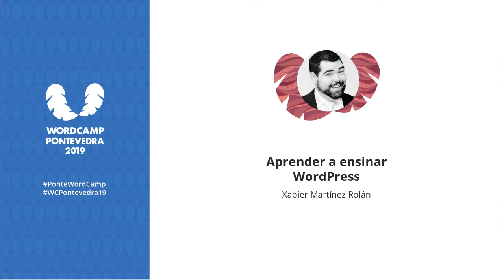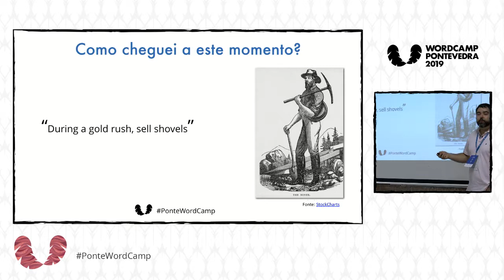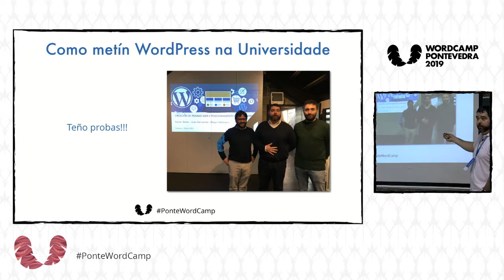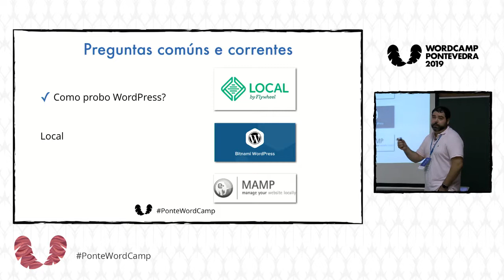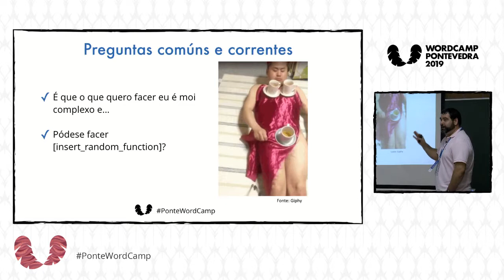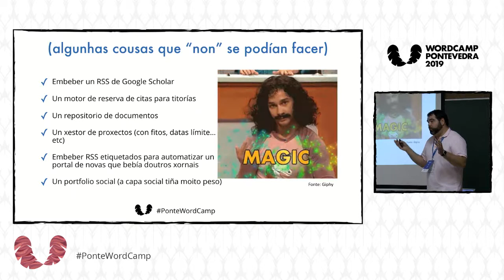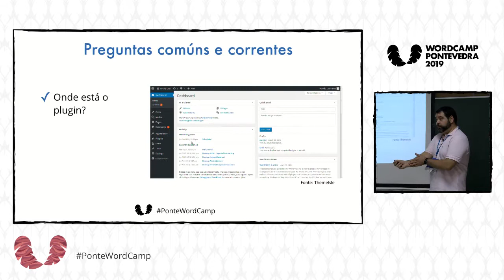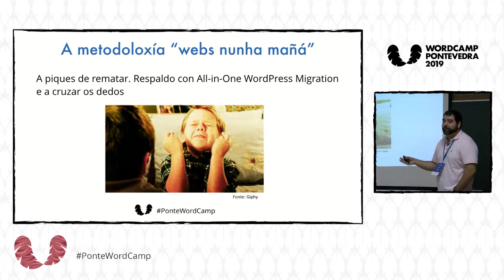Xabier Martínez Rolán: Aprender a ensinar WordPress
Esta charla reflexiona sobre a experiencia como docente de WordPress.
Despois de anos ensinando a introducir a ferramenta a novatos, isto é o que aprendín. E o que sigo aprendendo:
A confusión dos dous WordPress
Como instalo WordPress?
“É que o que quería facer eu…”
O ABC da web “en dúas patadas”
A metodoloxía “problema – busca un plugin”